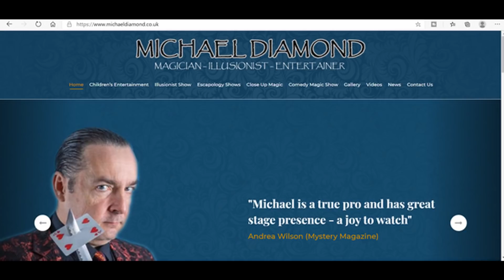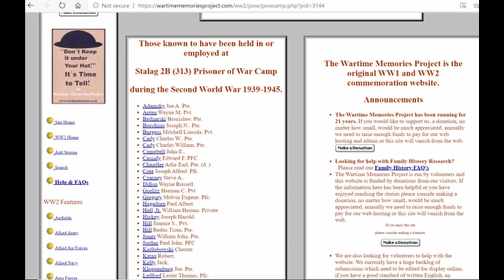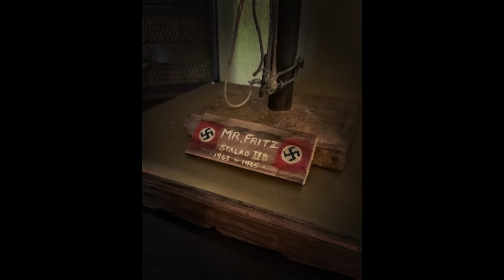The Mr Fritz haunted doll - is it fake?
In this video we take a look at the footage of the Mr Fritz haunted doll and examine the story and ask.. is it fake??